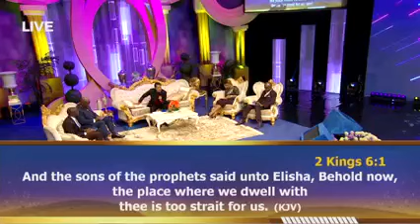LEARN TO QUESTION THE STATUS QUO... PASTOR CHRIS OYAKHILOME